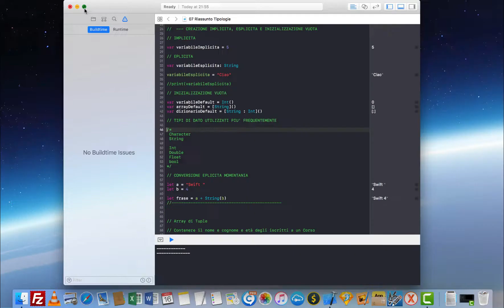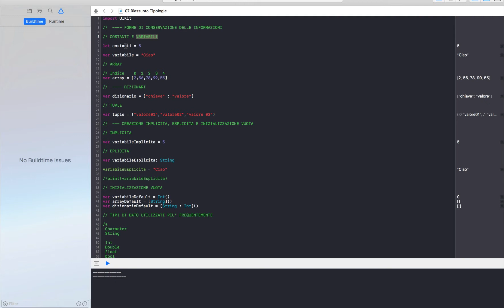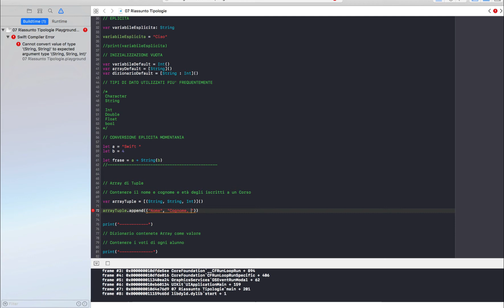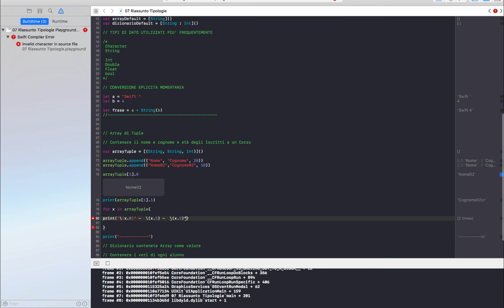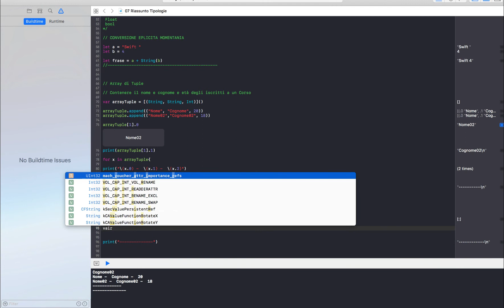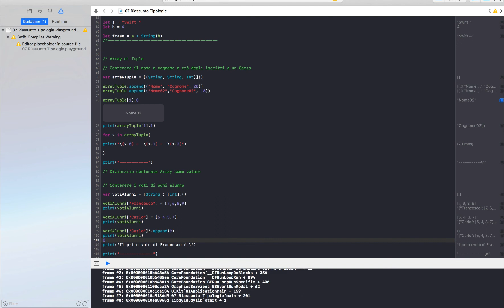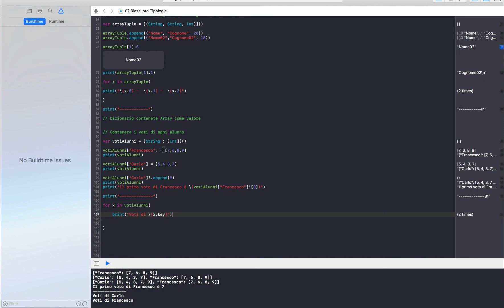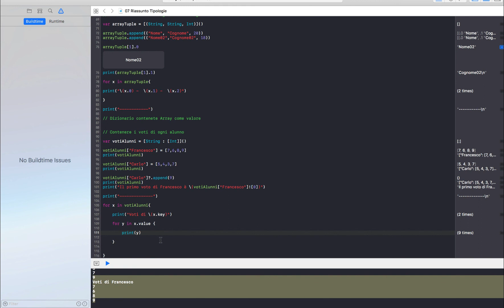08 - Riassunto Prima Parte | Italiano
L'argomento di questa lezione sarà un riassunto sulle forme di conservazione delle informazioni e i tipi di dato viste nelle lezioni precedenti.

Esempi di come combinare le diverse forme tra loro per creare forme di conservazione più complesse in linguaggio swift 5.

The topic of this lesson will be a summary of the forms of information storage and the types of data seen in previous lessons.

Examples of how to combine different shapes together to create more complex conservation forms in swift language 5.